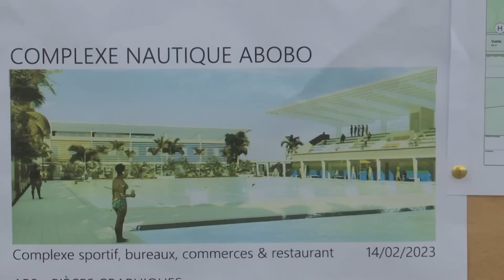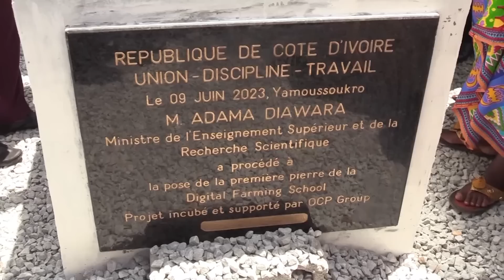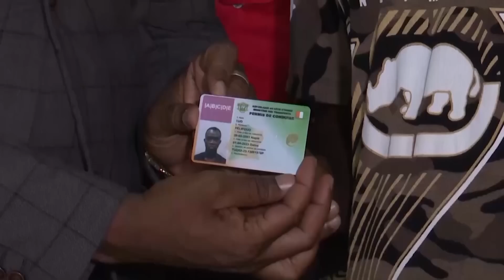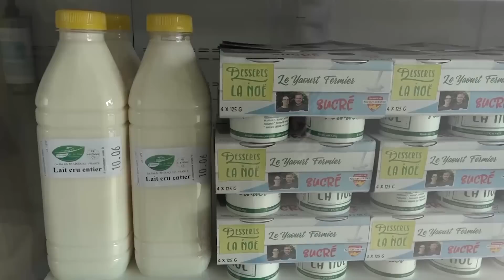Le 20 Heures de RTI 1 du 12 juin 2023 par Fatou Fofana Camara